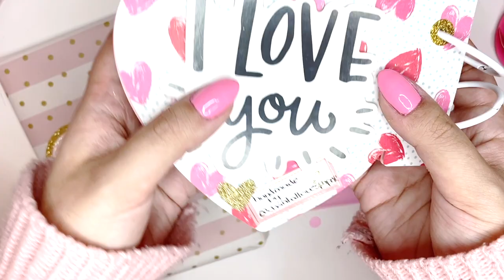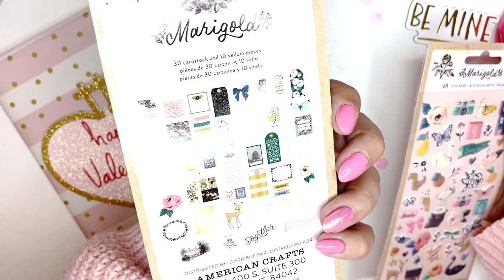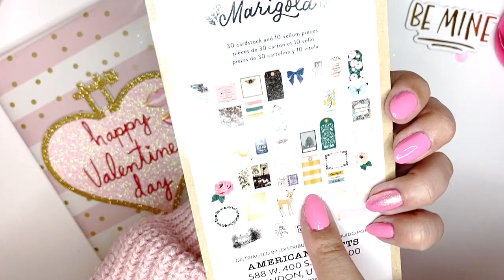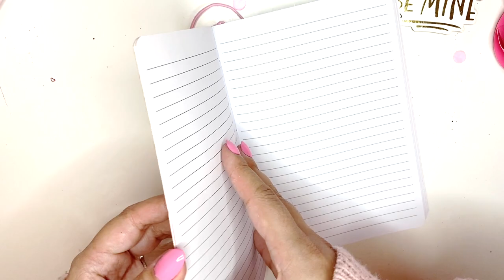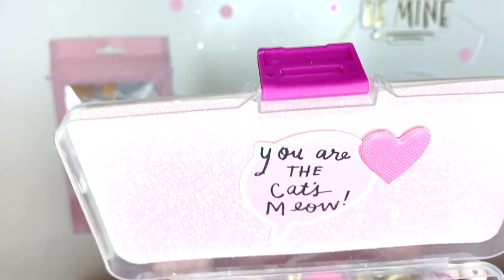Pink Valentine's Mail from Chantal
WOW!!! Gorgeous pink valentine's mail from my friend Chantal!!! I know it's a long video, but it's so worth it because everything is stunning :)